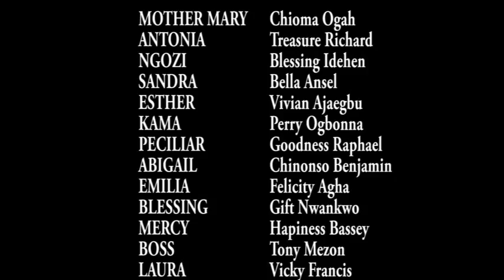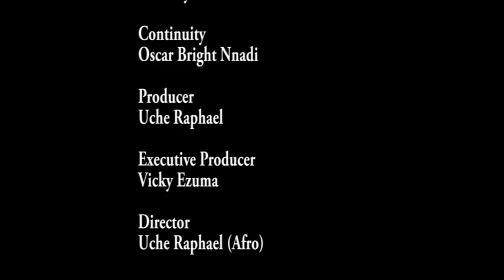FRIDAY NIGHT CLUB - 2023 LATEST MOVIE Nigerian Movies - Nollywood movies. Nollywood movies (18+)